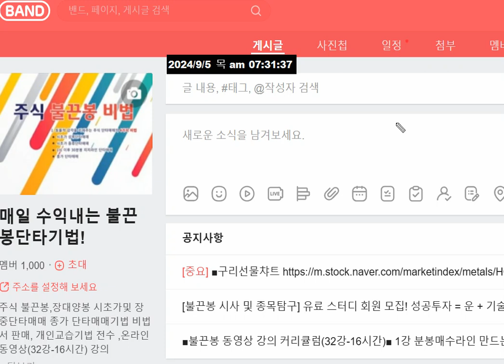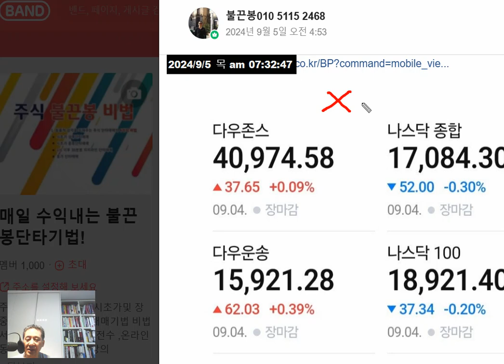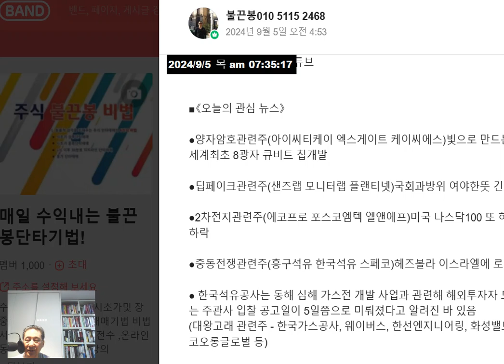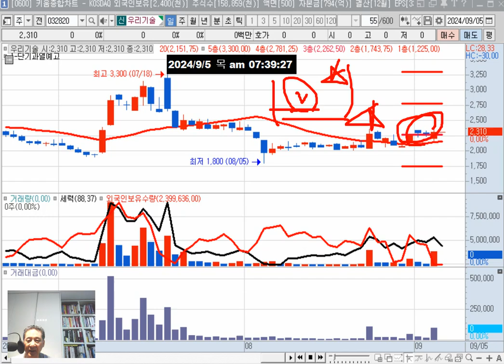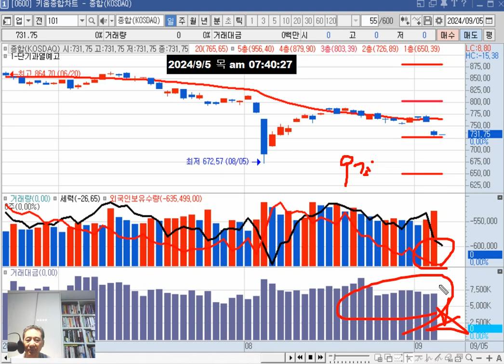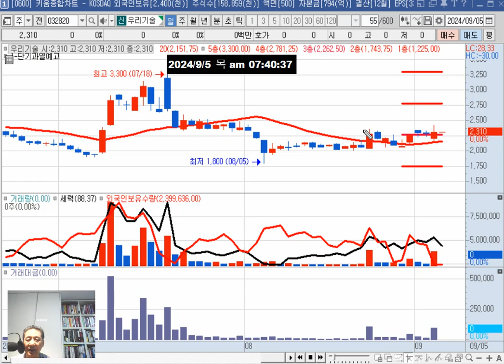목요일(5일) 관심주 = 샤페론 한농화성/테마(양자컴퓨터관련주 딥페이크관련주 2차전지관련주 중동전쟁관련주)